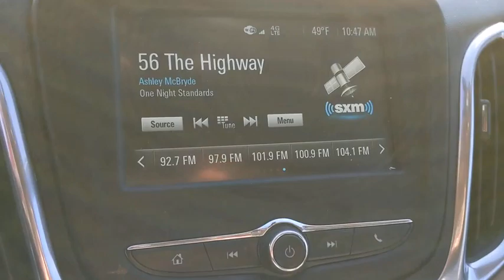2018 Chevrolet Equinox Rocky Mount, Wilson, Goldsboro, Raleigh, Wake Forest, NC P11695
Sandy Ridge Metallic Used 2018 Chevrolet Equinox available in Rocky Mount, North Carolina at Don Bulluck Chevrolet. Servicing the Wilson, Goldsboro, Raleigh, Wake Forest, NC area.

COME TAKE A DRIVE N THIS SHARP LOOKING SANDY RIDGE METALLIC LT EQUINOX AND SEE WHY SO MANY ARE ON THE ROAD * FROM THE GREAT RIDE, TO THE AMOUNT OF INTERIOR SPACE, THE EQUINOX IS A HOME RUN * KEYLESS ENTRY WITH PUSH BUTTON START * REAR VISION BACK-UP CAMERA SYSTEM * DELUXE 8-WAY POWER BUCKET SEATS WITH LUMBAR SUPPORT AND CENTER CONSOLE * SPLIT FOLDING REAR BENCH SEAT WITH FOLD DOWN ARMREST * SAFETY FEATURES INCLUDE: LANE DEPARTURE WARNING WITH LANE KEEP ASSIST, FORWARD COLLISION ALERT,REAR SEAT REMINDER, AND TIRE PRESSURE MONITOR * AM/FM STEREO WITH A 7 INCH COLOR TOUCH SCREEN RADIO * CHEVY MYLINK INCLUDES: BLUETOOTH STREAMING AUDIO FOR MUSIC AND MOST PHONES, FEATURING APPLE CARPLAY AND ANDROID AUTO * BLUETOOTH FOR PERSONAL CELL PHONE CONNECTIVITY TO VEHICLE AUDIO SYSTEM * 4G LTE WI-FI HOT SPOT INTERNET ACCESS * ACTIVE NOISE CANCELLATION * ALUMINUM WHEELS * CHEVROLET CONNECT WITH 10 YEARS OF STANDARD CONNECTIVITY * TEEN DRIVER MODE * HAS WARRANTY * AND SO MUCH MORE * CALL, TEXT, OR EMAIL FOR MORE INFO * STK# P11695